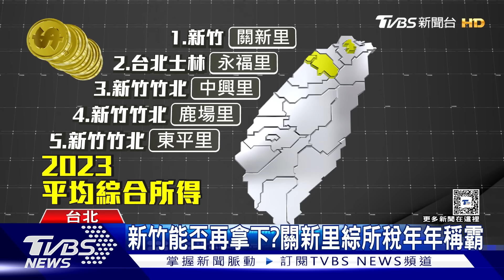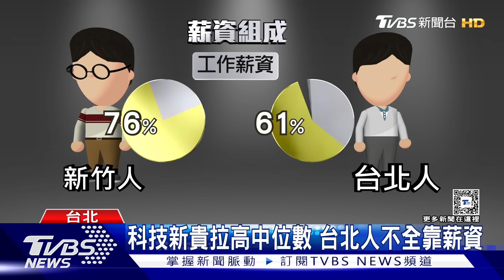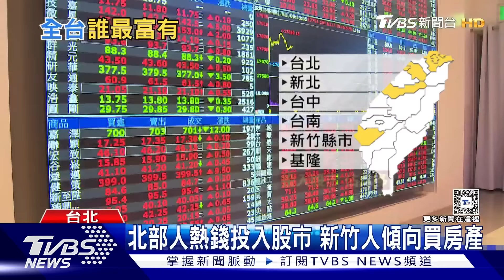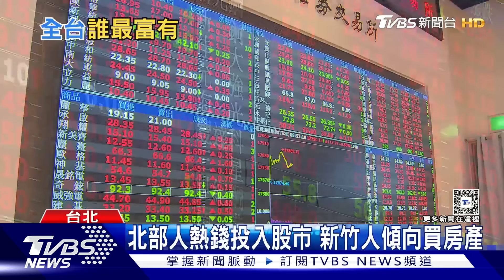誰是全台最富有?新竹新生兒.房價不斷攀升 成天龍國2.0｜十點不一樣20240501@TVBSNEWS01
報稅季又到了，到底哪個城市能拿下今年所得最高的寶座?好幾年都是由新竹市的關新里，因為竹科的發展下，不僅這裡人口數逐年增長，薪資水平更是一飛衝天，不過攤開細項來看，其實新竹人大多是薪水為主，專業領域的高薪撐起所得，反倒是台北人，近來有不少人都是投入股票市場，專家就說因為台北的房地產居高不下，想有被動收入，確實從這裡有不少獲利。